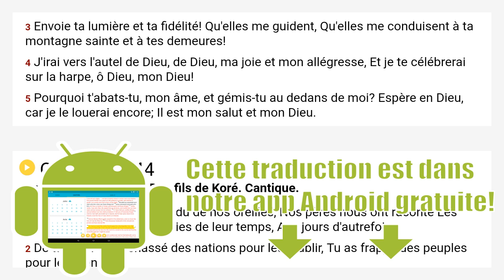Psaumes 43 Louis Segond 1910